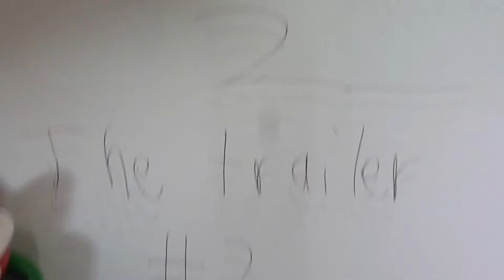The Emoji Movie 2 Trailer 1 & 2 HD Extended International 2020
this is da parody